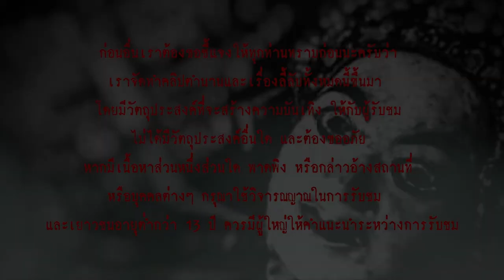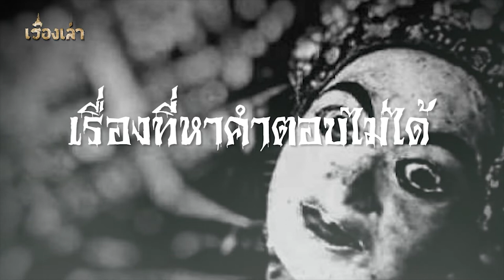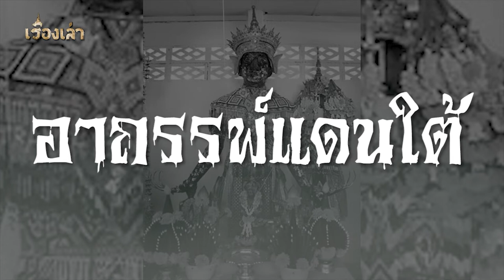รวมเรื่องเล่า คนเล่นของ l เรื่องเล่า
รวมเรื่องเล่าสยองขวัญ เกี่ยวกับคนเล่นของ
- เรื่องที่หาคำตอบไม่ได้
- อาถรรพ์แดนใต้
- จอมขมังเวทย์
- พ่อหุ่น